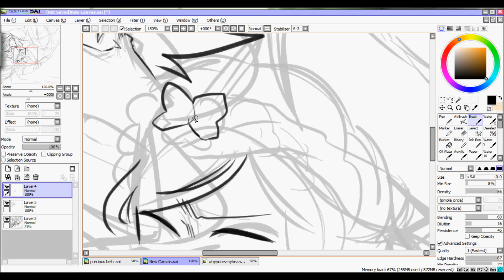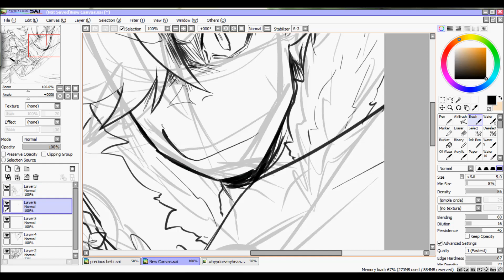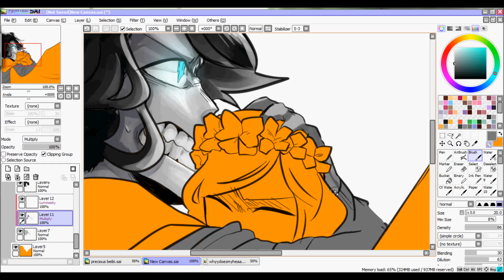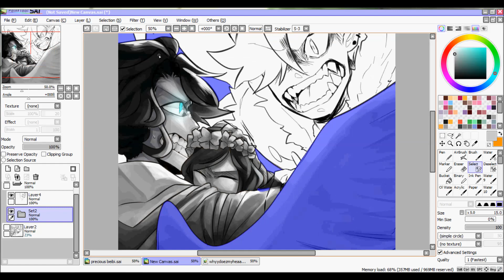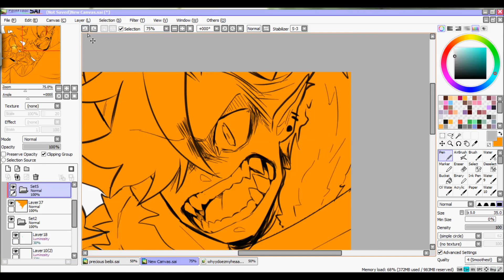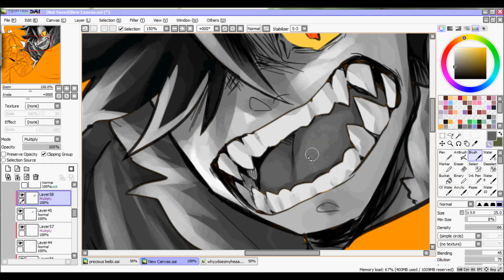skyfall II Speedpaint II A.A.D AU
Waidoesmaiheartcri--//SLAPPED
ANYWAY KSKS- have this based on a rp and was inspired by roxanne animatic ksksks--
Annie(the little angel) Is owned by @Dj_Doodles on ig
Au and le boi there is owned by @Thenomestic on ig-

Time spent: 1 hours and 53 min

Song:
El Tango De Roxanne - Moulin Rouge